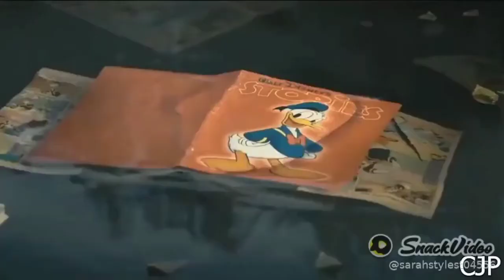storey of wisdom 🌹🥰 you must watch ,do like and subscribe every kid must watch it